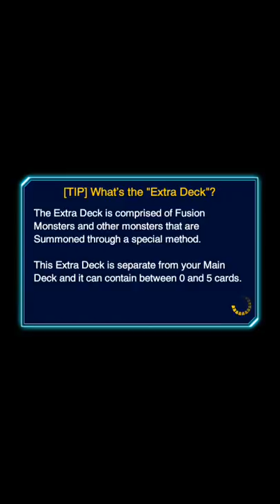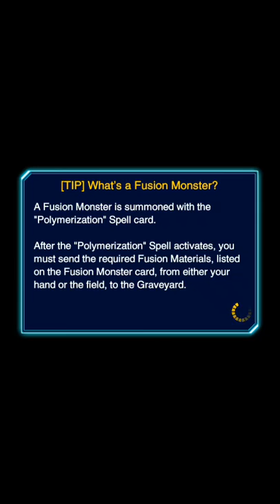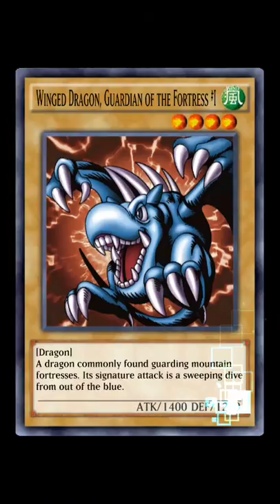|Yugi Vs Joey| Yugioh Duel Links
Soon I'll Do Pack Openings & Character Deck Opening